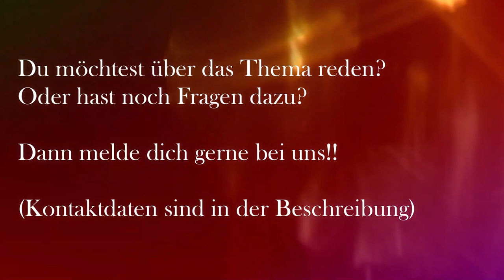Sexualität - Der Austausch - Teil 1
In diesem Video tauschen wir uns über das Thema Sexualität in einer Talkrunde aus.
Und weiter geht es mit unserer Videoreihe zum Thema "Verhütung und Sexualität". Diesmal haben wir auch wieder spannende Gäste in unserer Talkrunde.
Einmal ist Iris Elste von der Schwangerschafts- und Familienberatung des Caritasverbandes in Bruchsal, Sophia Krämer vom Jugend- und Familienzentrum in Graben-Neudorf, Theresa, Studierende der sozialen Arbeit und Deborah Altunc vom Jugendtreff JUTI und JUT zu Gast.
Folgende Themen werden in dem Video gemeinsam diskutiert und besprochen:
-Ist das erste Mal ist ein wertvolles Geschenk?
-Vor dem Orgasmus den Penis herrausziehen-ist das noch Verhütung?
-Was ist eigentlich (erfüllte) Sexualität?
-Was darf von mir verlangt werden?
-Wer bestimmt über meine Sexualität?
-Nein sagen und Grenzen setzen?!
-Der Wert von Sexualität neu entdecken!
Was denkst du darüber? Erzähle uns gerne deine Meinung zu diesem Thema.

Wenn du noch Fragen hast oder mit jemanden reden möchtest, melde dich gerne bei uns! ;)

Instagram YOU Östringen:
jugendtreffoestringen
Instagram JUT Odenheim:
jut.odenheim

Caritasverband Bruchsal
Schwangerschafts- und Familienberatung
Friedhofstraße 11
76646 Bruchsal